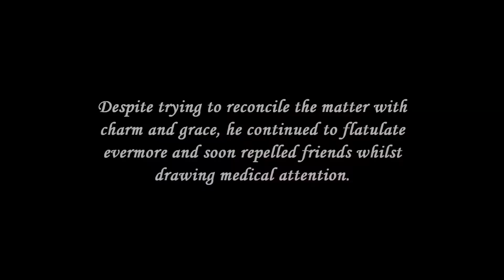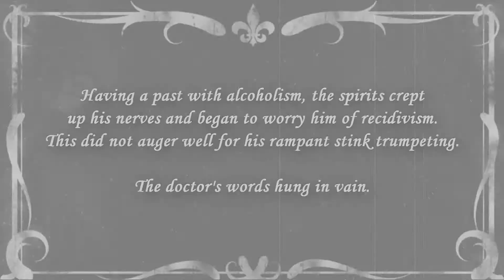Forever Fart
When you think that flatulence is a thing of the past or at least a thing that would never last until the end of time, human time that is, you couldn't be any more DEAD WRONG. Back with a medical condition, dliamkin goes to the help of his friends in an effort to DELIVER to Youtube and carry on the magic of Project Main. Is he successful? Can he do it? Let's give in a few days and see exactly how well the video does and reassess these questions.

^ all the sounds and background noises that were used.

The ACTUAL flatulence that was used was recorded by one of the stars in the video, her name is Becca H. Major thank you goes out to her and John Positano for his efforts as well.